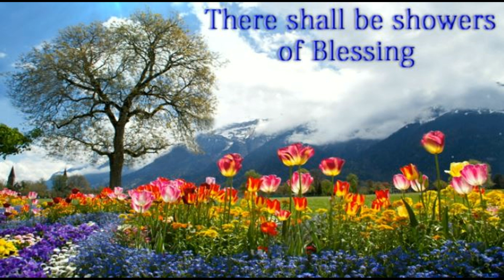Andacht 277, von EGW: "Gottes Gesetz erscheint am Himmel"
Die Andacht 277 "Gottes Gesetz erscheint am Himmel" stammt aus dem Buch „Maranatha! Der HERR kommt!“, von Ellen G. White.